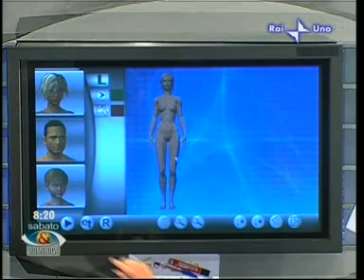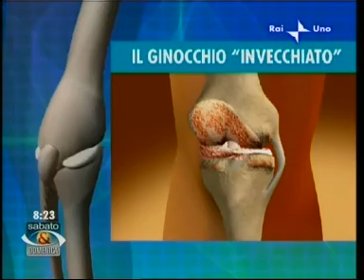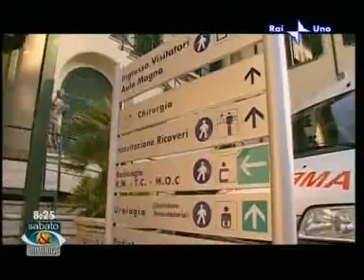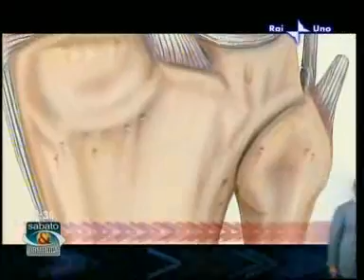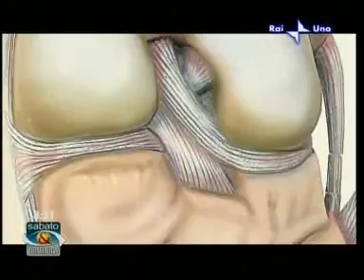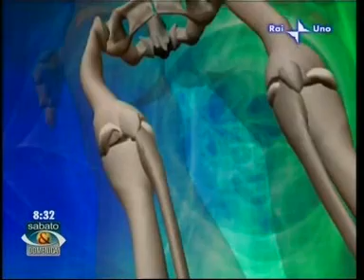22.11.2008 | SABATO, DOMENICA E... | RAI 1 | PROTESI DEL GINOCCHIO